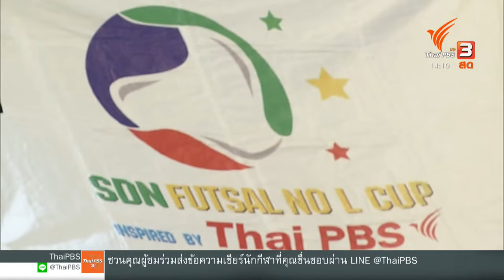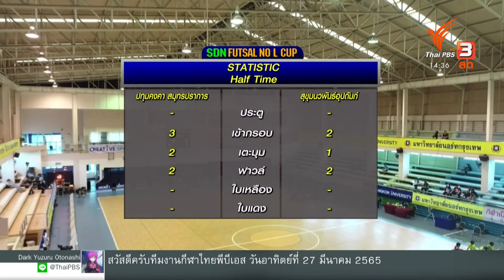สนามที่ 5 รอบชิงแชมป์กรุงเทพฯ - ภาคตะวันออก : SDN FUTSAL No L Cup​ Inspired by Thai PBS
ไทยพีบีเอส ถ่ายทอดสดการแข่งขันฟุตซอลเยาวชนชาย รุ่นอายุไม่เกิน 15 ปี ชิงชัยหาสุดยอดทีมนักเตะระดับกรุงเทพฯ - ภาคตะวันออก สู่การชิงแชมป์ระดับประเทศ รับชมได้ในรายการ "SDN FUTSAL No L Cup Inspired by Thai PBS" ในวันอาทิตย์ที่ 27 มีนาคม 2565 ตั้งแต่เวลา 14.05 น. เป็นต้นไป ทางไทยพีบีเอส รับชมออนไลน์ได้ทาง

ชวนคุยก่อนเกม ! ตั้งแต่เวลา 13.45 น. เป็นต้นไป ชมสดเฉพาะออนไลน์ทาง และ
ร่วมเชียร์กีฬาสุดมันส์โดยส่งข้อความผ่าน LINE @ThaiPBS เพิ่มเพื่อนได้ทาง